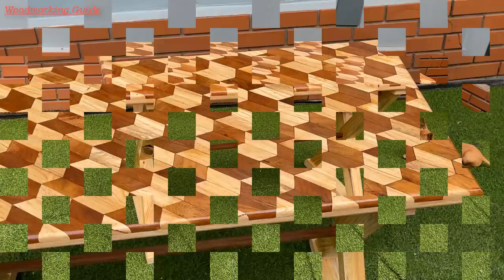Great Idea, Unique Design // The Perfect Woodworking Project